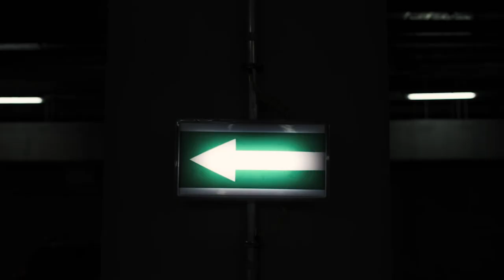TheSAS2017: Preparing to Protect the Grid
On the Grid, there is no chance of survival without humans working closely with machines. In the real world, humans must protect our machines to keep society in order. Our guys are ready for this challenge. Join the battle at TheSAS2017.